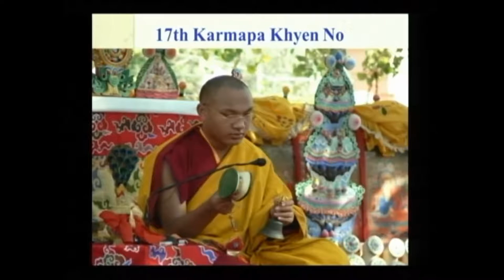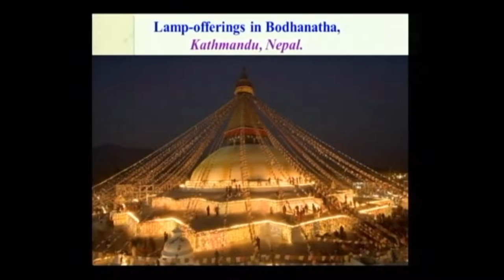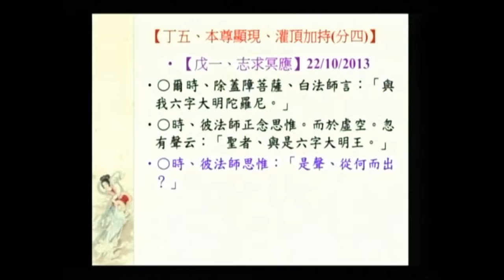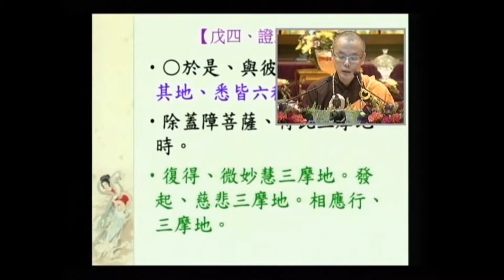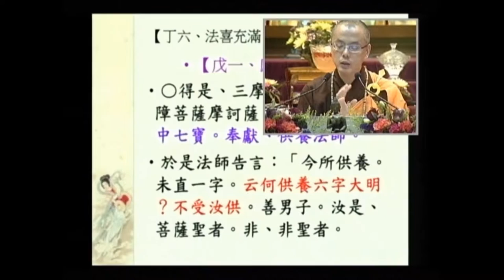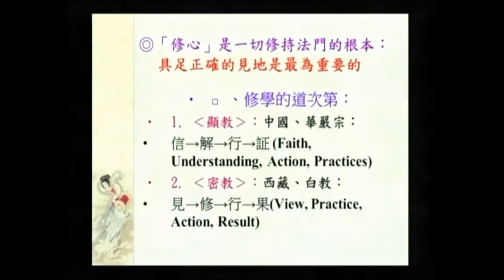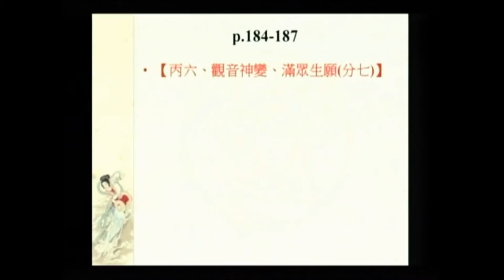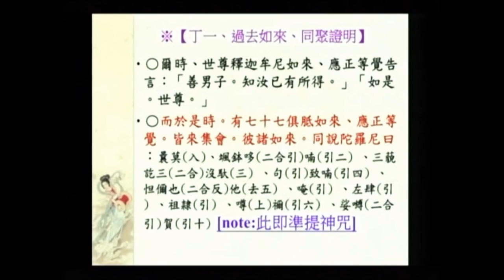SBA05【廣大行】顯密圓通的大悲觀世音菩薩：《大乘莊嚴寶王經》(八十五)